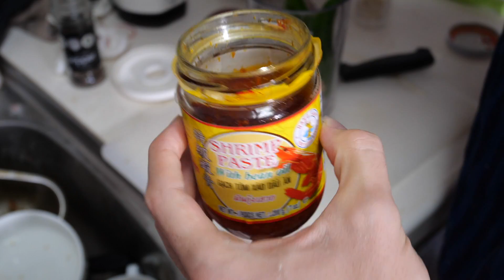タラちゃんとハマジが作る本格グリーンカレー PDS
1993年7月27日生まれ　イギリスで生まれました。

作文